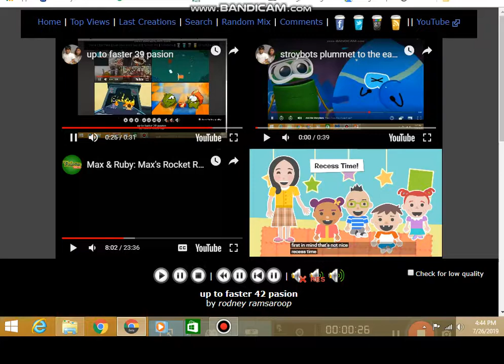up to faster 42 pasion